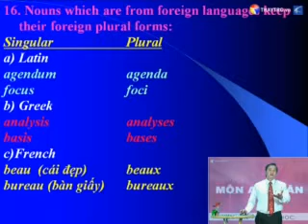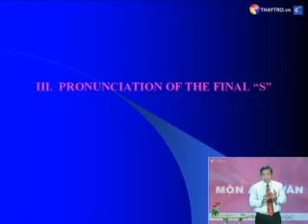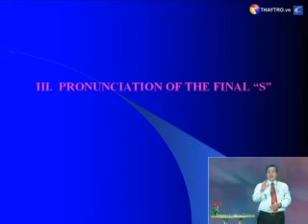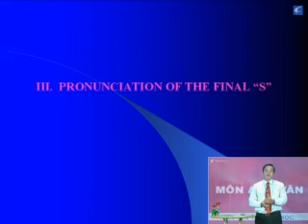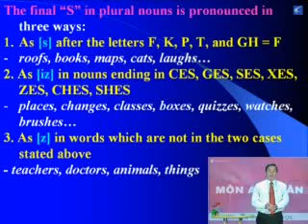Bài 19.1: Số của danh từ - Numbers Of Nouns (TT)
Số của danh từ - Numbers Of Nouns
Nguồn thaytro.vn